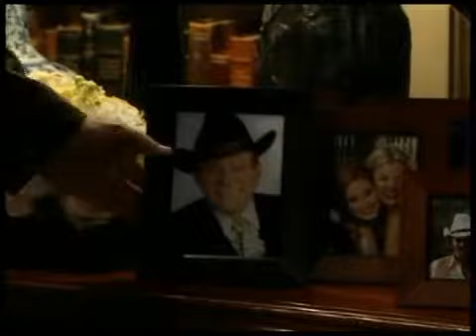Cramer Chronicles: Tess, Lies and Videotape, Part 1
In Colombia, Cristian was introduced to Ray Montez's beautiful wife, who took one look at him and exclaimed (in Spanish), "Who the hell is this?" The guards insisted that the man was Ray Montez, but Cristian continued to assert his own identity. Cris explianed that he was a kidnapped American citizen and he asked for her help.

At Llanfair, Natalie watched in frustration as the scene in the drawing room played out on Tess's closed-circuit television. Jared read Natalie's fake "Dear John" letter. Jared wasn't convinced it was legit.

At La Boulaie, Ray introduced himself to Langston and the surprised Cramers, and said he would know Langston anywhere, due to her physical resemblance to his late sister, Linda-Langston's mother. Blair summoned Shaun, and Markko grabbed Ray and threw him up against the wall. Dorian wanted Shaun to throw Ray out, but Ray continued to insist that he came in peace and could verify his identity. Addie came to Ray's defense and said she saw the resemblance between Langston and Montez herself.

Langston asked Dorian to let them hear Ray out. Ray then produced an ancient photograph of himself with Linda from many years before; Langston recognized the photograph, and explained that she had seen it in her parents' things, and her mother had reacted badly to Langston's questions about it. Ray told Langston that he and Linda had become estranged over her marriage to "the Americano," and had both been too proud to clear the air before her death. When Dorian asked Ray where he'd been over the years, Ray made sure not to bring up prison, and instead said he had moved on with his life, with no idea of Langston's existence until reading about Dorian in a magazine and recognizing the name "Langston Wilde." Ray said that he knew Linda had married a man named Wilde, and that Langston Hughes was her favorite poet. When he quoted Linda's favorite Hughes poem to Langston, the young girl was touched. Ray said he had tracked Langston from the article, and learned about his sister's death and Langston's new family. Dorian was sure Ray was a con man, but Ray insisted that his only reason for coming to Llanview was to get to know his niece.
As Langston softened to her uncle, she sat with him as the Cramers watched, and spoke quietly with Ray in Spanish about her mother's youth in Colombia. Unnerved, Dorian cut in, telling Langston to get to bed to prepare for the first day of school. Langston wanted to put Ray up at La Boulaie, but Ray said he had other accommodations and promised to see her soon. He gave her the old picture of himself with Linda, to which an emotional Langston replied, "Gracias...Tio." Ray kissed his niece's hand and left, as the elder Cramer women watched.

At the Buchanan mansion, Nigel handed in a letter of resignation, but Clint tore up the letter and told Nigel he could understand his reasoning and motivations. He said that the only thing he required from Nigel was the same unquestioning loyalty and transparency that Nigel had given Asa.

At the LPD station, Bo and John exchanged notes on the search for Cristian; John told Bo that Antonio and Talia had found no trace of Cris at airports in the States. He told Bo they did have one lead, and held up a DVD. When Tina and Sarah arrived on the scene, anxious for news, the two cops showed them the DVD's contents: surveillance footage of the international airport where Cristian had disappeared, showing Cris being led away by the faux "airline official" who had lured him into a trap. Though footage of the actual kidnapping was nowhere to be found, all four were positive that that man had helped abduct Cris for Carlo.

Back in Bo's office, John stole a moment with Tina before Bo returned. He told her he knew she was the woman at Ramsey's penthouse in June, and that they wouldn't discuss it further, "for now." Bo came back in and shared a happy reunion with Tina. Bo openly questioned the possibility of whether Jessica's dissociative identity disorder could have returned, and asked Tina if she'd seen any signs of abnormal behavior. Tina was desperate to spill the beans, but she flashed back to Tess's warning about Carlo coming after Sarah again, and forced herself to cover for "Jessica's" behavior yet again, blaming it on grief and hormones. She asked Bo to get police protection for Sarah from Hesser, and then hustled out to leave with her daughter. (Soap Central summary) 1-4